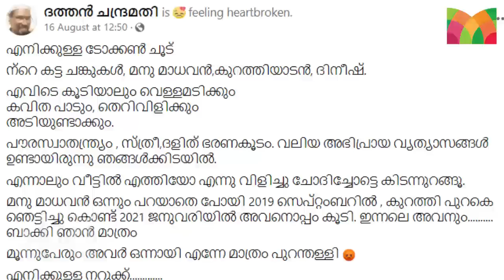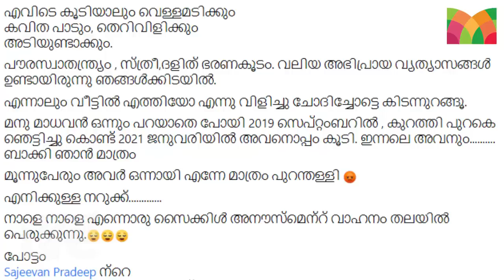തൻ്റെയും സുഹൃത്തുക്കളുടെയും മരണത്തെക്കുറിച്ച് ഫേസ്ബുക്കിൽ പോസ്റ്റിട്ട കവി പുലർച്ചെ മരിച്ചു l Dathan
'മൂന്നു ചങ്കുകളും പോയി ഞാൻ നാളെ പോകും'..
മണിക്കൂറുകൾക്കുശേഷം മരിച്ചു..
മരണം ഫെയ്സ്ബുക്കിൽ മരണത്തെക്കുറിച്ച് പോസ്റ്റിട്ട് മണിക്കൂറുകൾക്കകം..